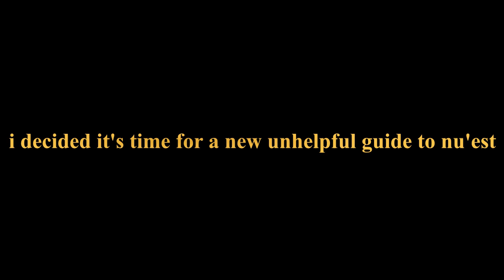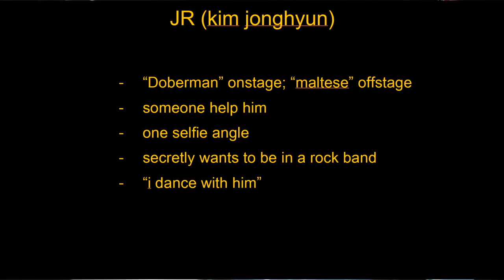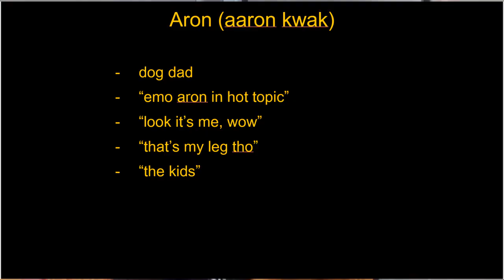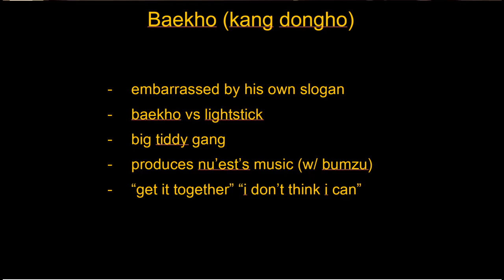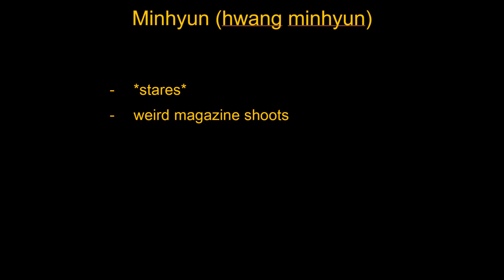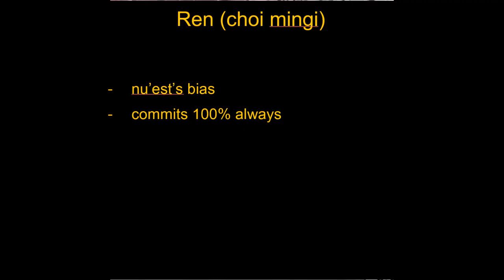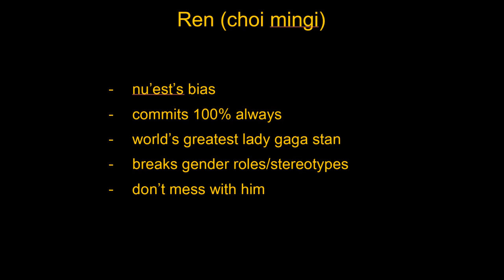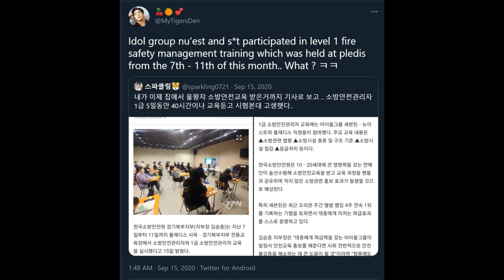An Unhelpful Guide to NU'EST 2021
nu'est are back with their first full album in 7 years and it's time to stan them

also my poor laptop nearly kicked it making this & my video editor draws the line at adding text to the screen so apologies for the quality this is the epitome of someone needs to do it guess it'll be me

stream inside out